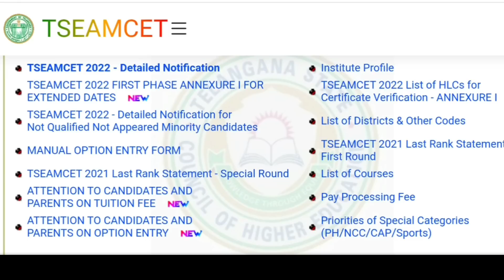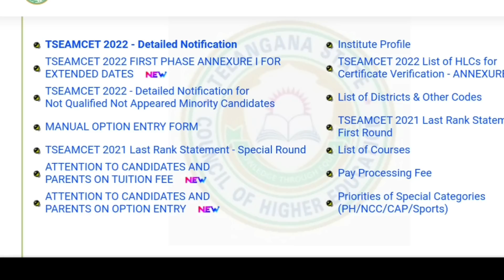TS EAMCET 2022 CUT OFF RANKS|WHY TS EAMCET 2022 CUTOFF RANKS DECREASES